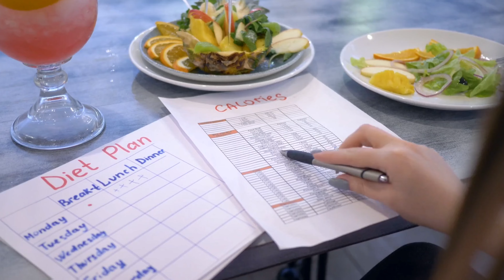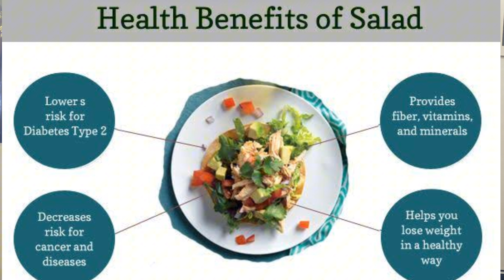My diet plan for varicocele | varicocele diet plan in Hindi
in this video I talk about diet plan for varicocele treatment without surgery by this this diet plan you will able to cure varicocele without surgery I add this varicocele diet plan in my routine and it's work myself that's way I share with you guys I hope you will get soon as possible